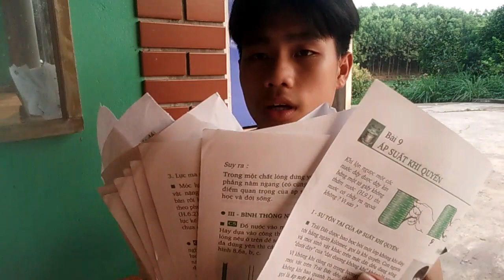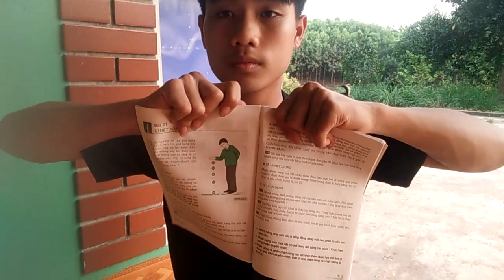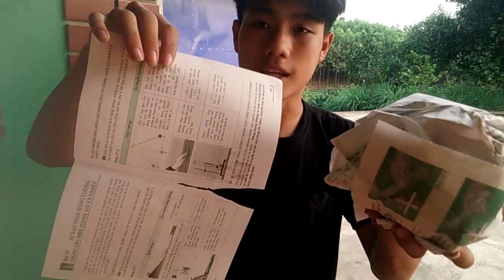Cách Mà Tôi Tạo Ra Quá Bóng Đơn Giản !